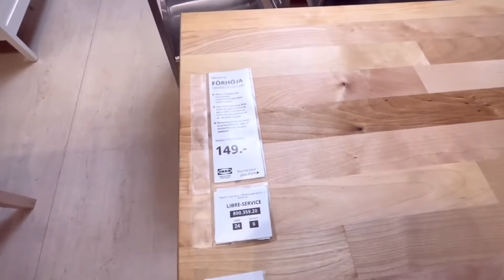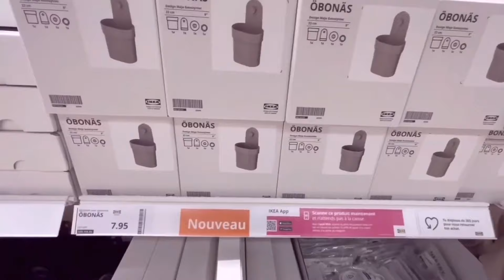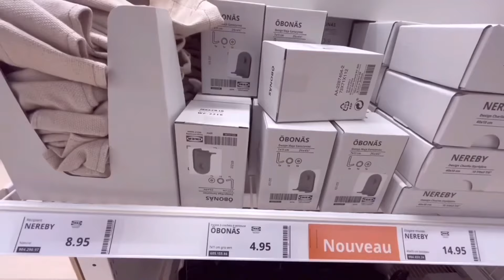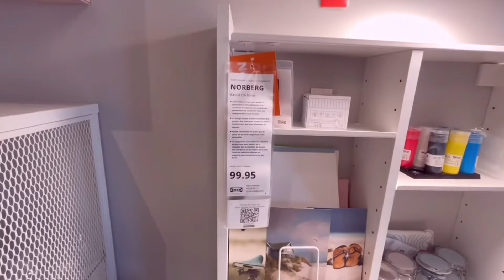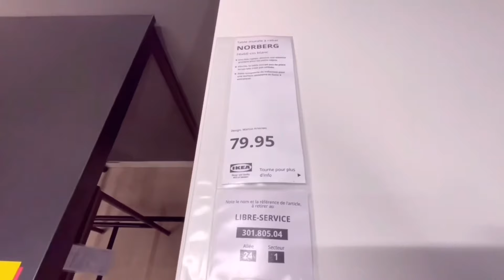IKEA SUMMER NEW 2024